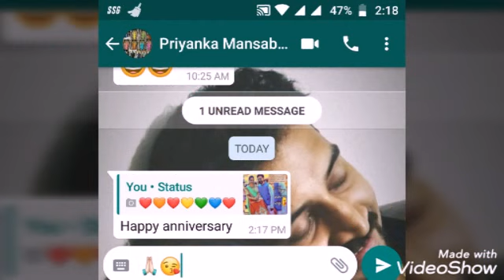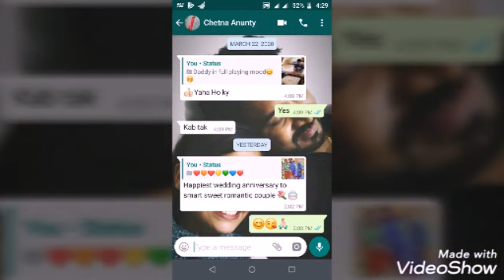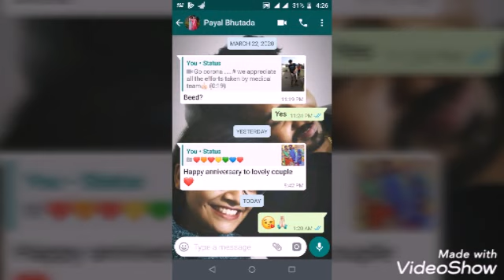anniversary wishes from family members|50th wedding anniversary wishes||anniversary wish from family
Thank you all for such a lovely wishes💑🎂😘😘❤️
you can use this idea for your husband or boyfriend also, just need to collect videos from his frnds / her frnds family and merge , your video will ready to showcase

Wedding anniversary wishes idea
anniversary wishes from family members
50th wedding anniversary wishes
anniversary wishes from family
50th wedding anniversary video
anniversary wish from family members
anniversary wish from family
anniversary wish from family member
anniversary wishes from family member
50th wedding anniversary wish
anniversary wishes
anniversary card idea
anniversary messages